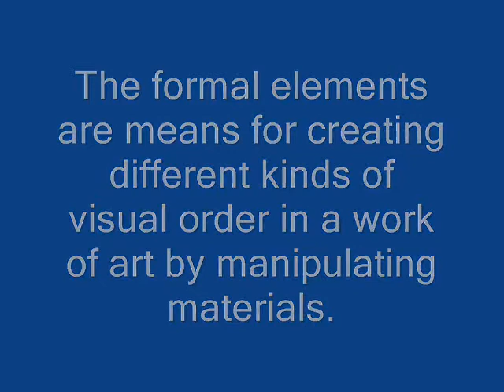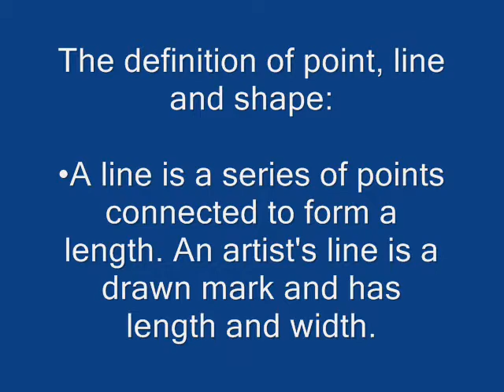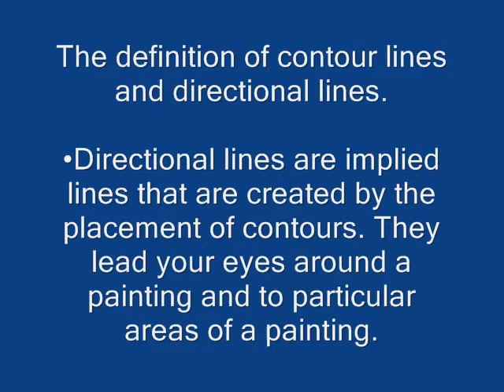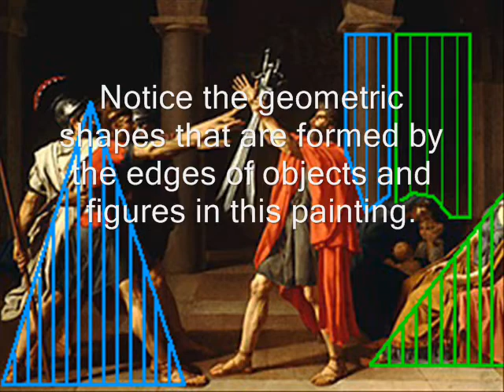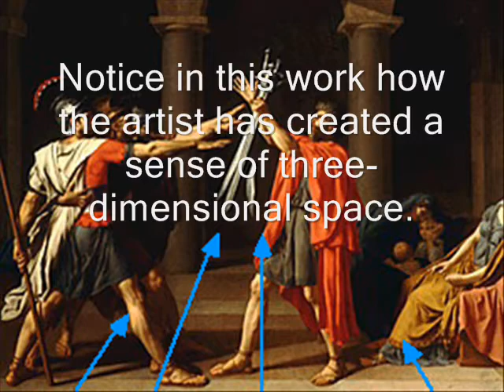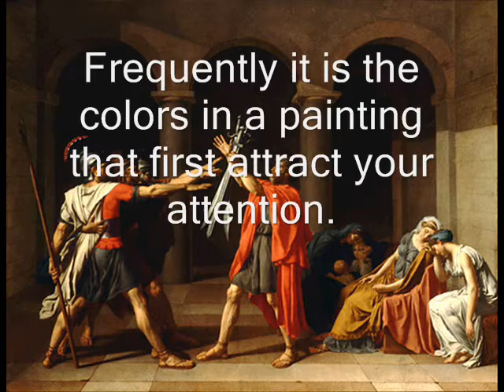Formal Elements Slide show ~ Created by Gallant Knight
The Formal Elements of Western Art. This was created as a slide show presentation for one of my art classes, and is now pretty much an instruction video. Credits for the instruction are added into the video. The music is by the New World Renaissance Band. Please enjoy.

Gallant Knight